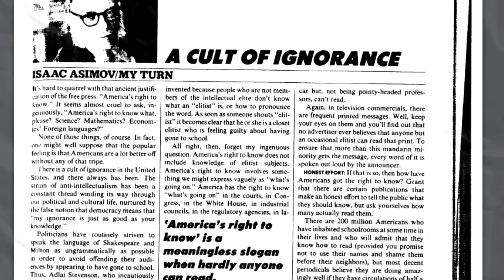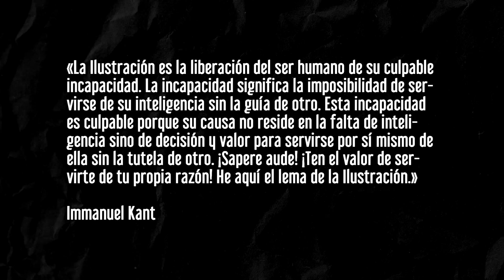Asimov: El culto a la ignorancia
Isaac Asimov y el antiintelectualismo. ¿Por qué los idiotas son los nuevos héroes? ¿Por qué tu ignorancia vale más que mi conocimiento? Cómo los tontos han desplazado a los intelectuales.

Mi libro

Monitor fantasma es un canal de videoensayos en el que se trata temas culturales y de actualidad. Sin embargo, y puesto que el discurso pertenece al género argumentativo,  el mensaje no debe ser tomado como un hecho sino como una opinión personal del autor.

▼▼  MIS REDES ▼▼

▼▼ Música ▼▼

Monkeys Spinning Monkeys  - Kevin McLeod
Monitor fatasma 1 - Octavio Serrano